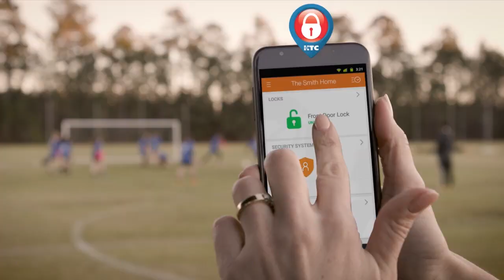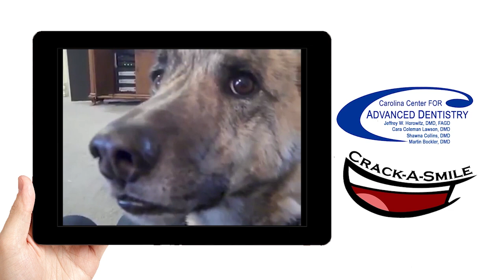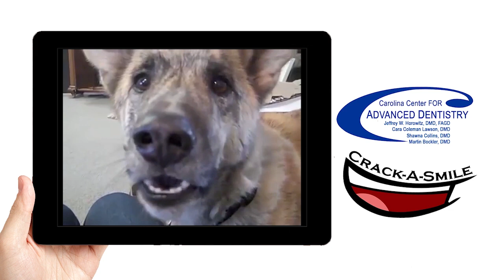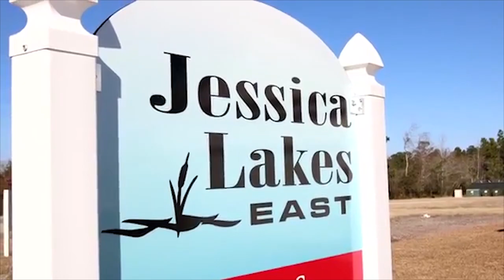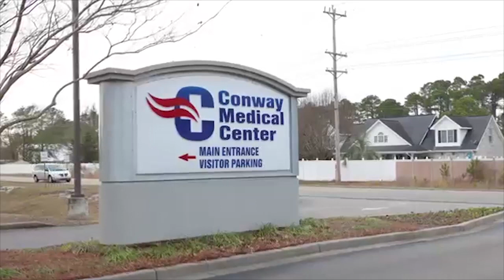RiverTalk 2.0 Episode 4 (w/ Hillary Howard)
This episode of RiverTalk 2.0 features an interview with Hillary Howard of Conway Downtown Alive. Interview begins at 21:00.

RiverTalk 2.0 airs on TV Monday - Friday from 6:00 AM to 7:00 AM on WWM CW21. Don't worry about missing the early morning air time because you can also view it on HTC 4 at 10:00 AM, 1:00 PM, 4:00 PM and 7:00 PM.